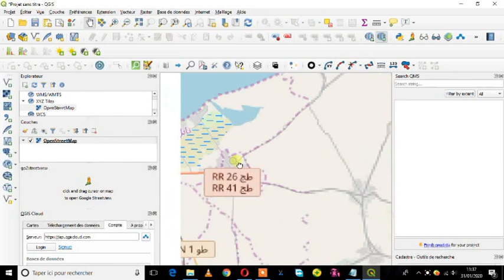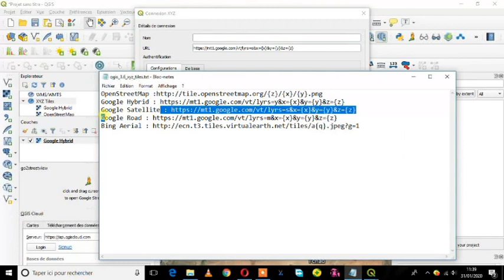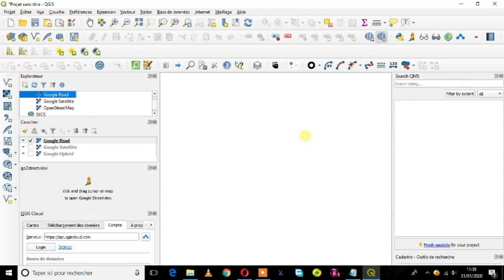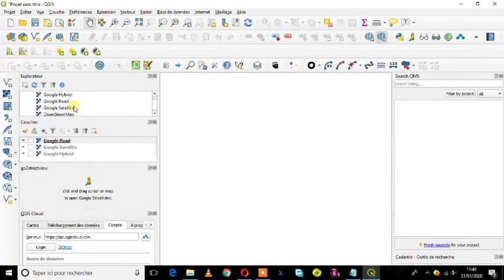Obtenir des fonds de cartes Google et OpenStreetMap sur QGis